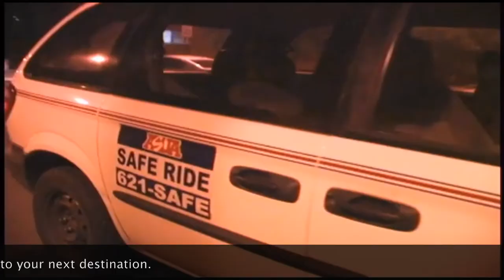Safe Ride Commercial